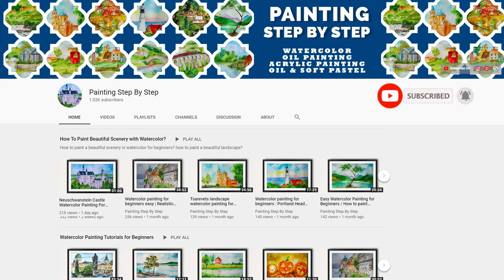BORDER DESIGNS ON PAPER | FRONT PAGE DESIGNS| COLLEGE ASSIGNMENT DESIGNS| SCHOOL PROJECTS DECORATION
Floral Border design on paper. College assignment design. Project Khata borders designs. Front page designs. School projects decoration drawing. Project work designs. Border designs on chart paper. Easy border designs for school projects and college assignment designs. How to draw border design on paper for project khata and project file? How to draw project border designs and corner designs? How to draw front page or cover page for school / college assignments, project work, practical files. Easy and simple project file decoration ideas. Border designs on chart paper.